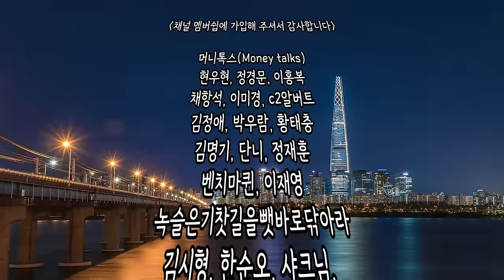고시원에서 시작한 20대 청년이 집 나와서 반지하에 살면서 돈버는 이유 부모보다 가난한 최초의 세대,